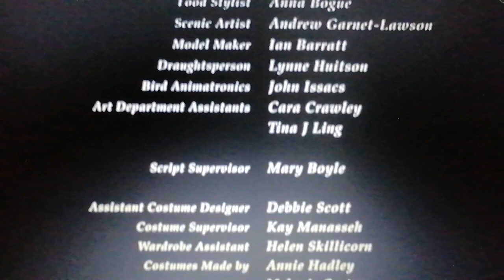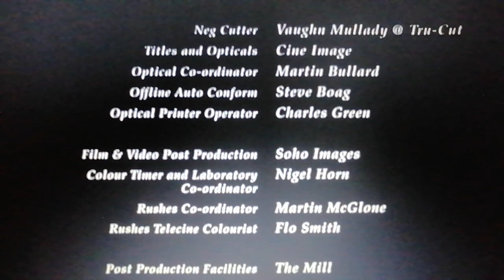United Artists (Miss Julie Variant)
From The Movie "Miss Julie"